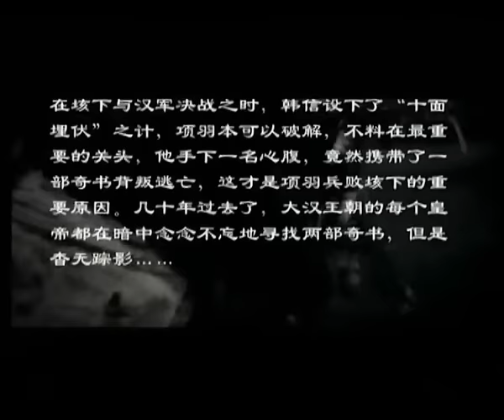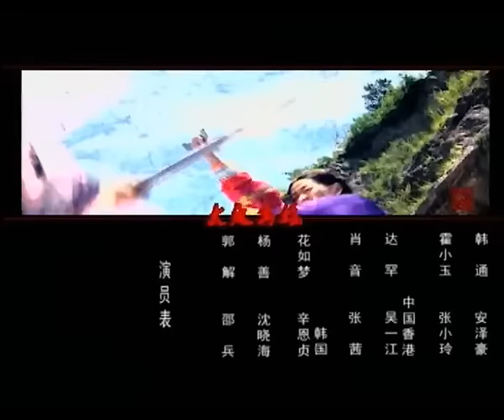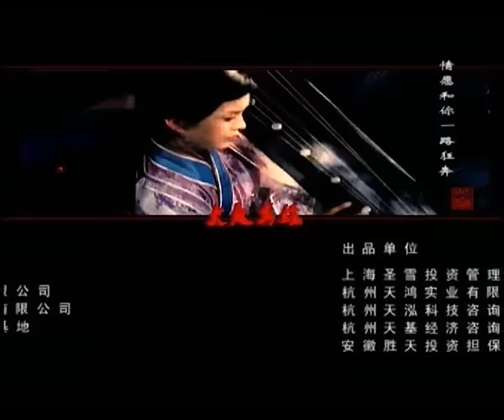【古装武侠剧 ENG SUB】剑行天下 Sword Power 01丨江湖各路武林高手争夺至尊功夫秘籍 欲雄霸天下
边关告急，汉武帝急于和大月氏联手对抗匈奴，大月氏提出的条件是请汉武帝将《心术》和《法术》赠给大月氏。大月氏公主萧音奉命来到中原寻找《心术》和《法术》，途中却遭遇匈奴杀手的埋伏。众人遇难，只有萧音一人凭借过人的武艺和机智侥幸逃出。
皇宫失窃，少了项羽当年喜爱的九龙杯。汉武帝龙颜大怒，怀疑此事与西楚余孽有关，下令杨善和卫青追查。杨善设计，带人追捕假扮山盟会持有假书的手下，手下冲入郭解家，指认郭解为山盟会首领并藏有另一部奇书。杨善杀死手下，在郭解家中搜到另一本书，将郭解捉拿，但表示一定查个水落石出。杨善又唆使霍小玉营救郭解。霍小玉听信杨善，误认为情况紧急，劫狱。杨善散播消息：郭解为山盟会的人，持有两部廷书逃走。汉武帝大怒，命卫青、霍去病捉拿郭解。萧音听闻传言，也开始追查郭解。一时间，郭解面临朝廷、匈奴杀手、江湖帮会、大月氏等多方追杀，四面楚歌.